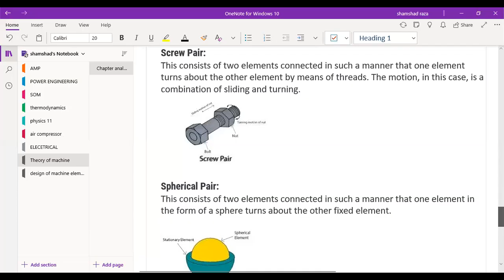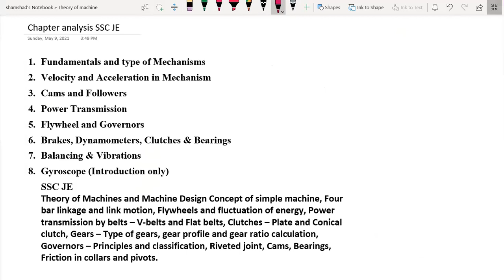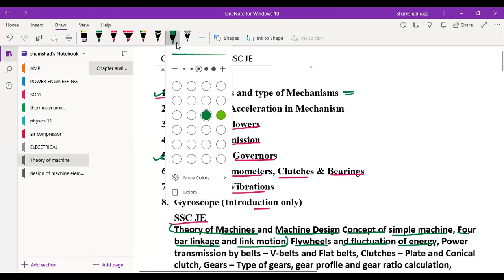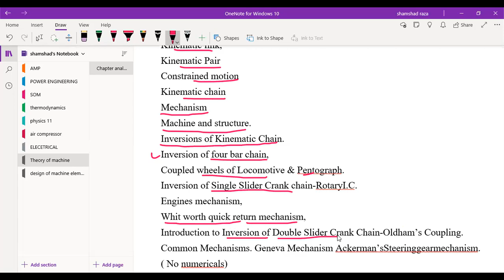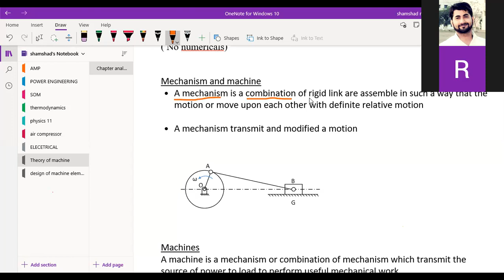TOM CHAPTER 1 MECHANISM AND MACHINE